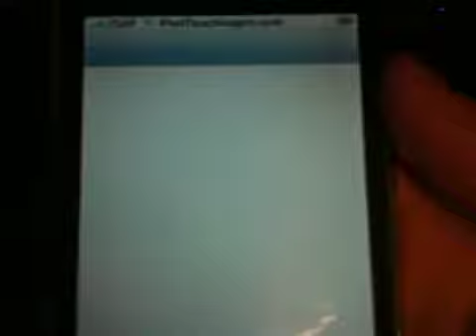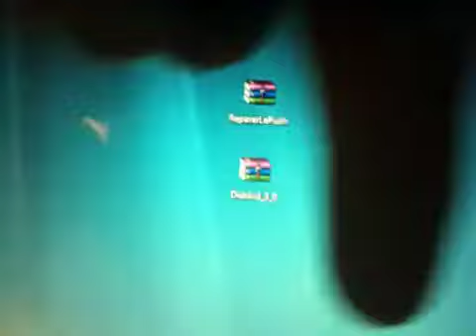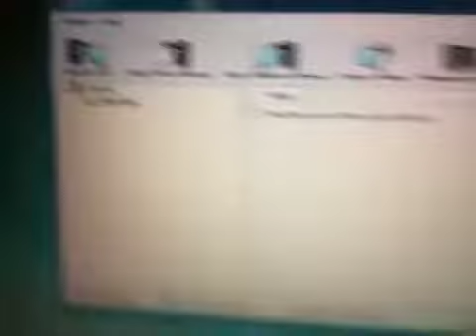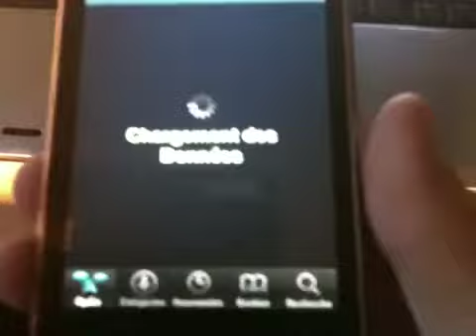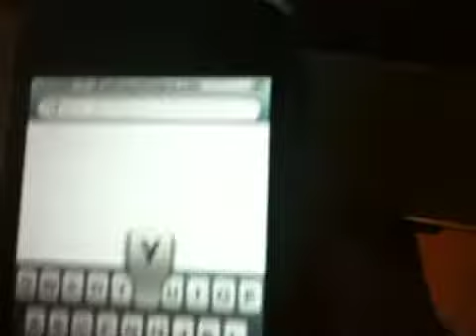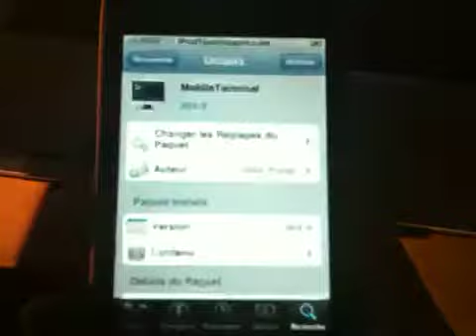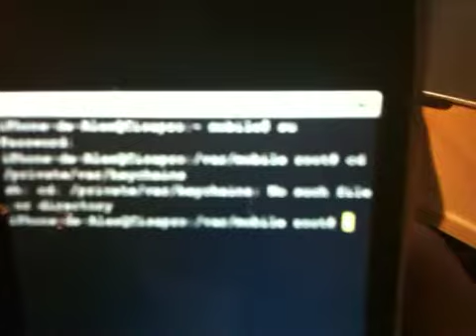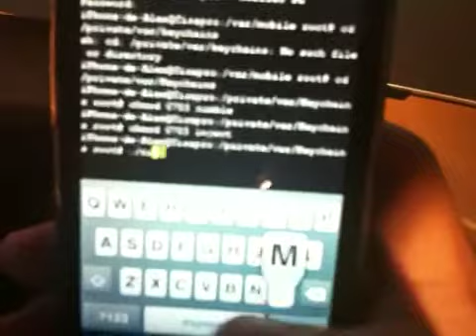Réparer le Push de son iPhone v1, 3G et 3Gs 3.0 !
Réparer le Push Notification de son iPhone v1, 3G ou 3Gs jailbreaké au firmware 3.0 !

1- su
2- alpine
3- cd /private/var/Keychains
4- chmod 0755 nimble
5- chmod 0755 inject
6- ./nimble
7- ./inject

Voilà ! Désinstaller votre application Push (comme BeejiveIM), redémarrer votre iPhone et installer le ! :)

Ayez du fun ! :D

Amicalement,
iPodTouchisapro